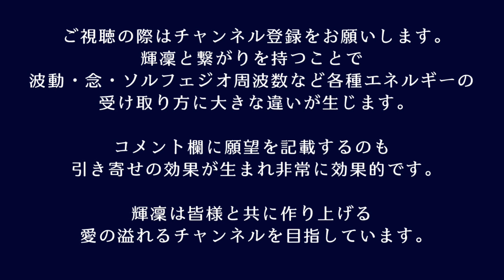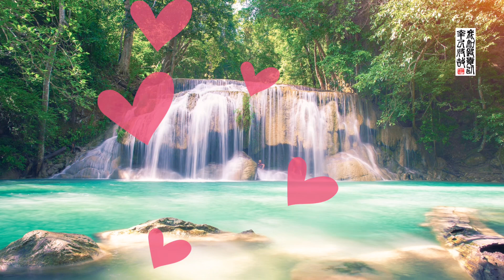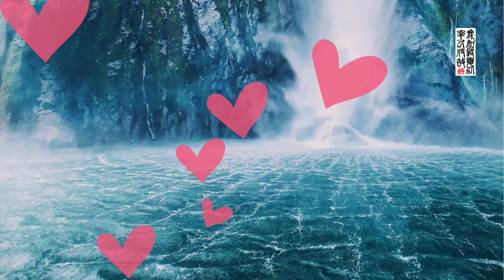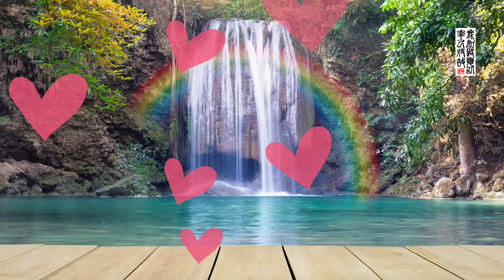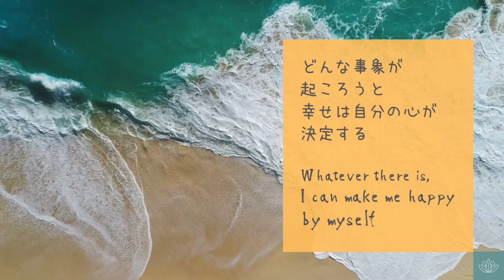【霊視鑑定師 輝凜】💛超濃密波動をお受け取りください💛遠くに感じている想い人との心の距離が縮まり始めます💛神展開の訪れです💛本物の霊視鑑定師が手掛ける奇跡の恋愛成就ＢＧＭ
あはは　あはは　あなたがわらう
うふふ　うふふ　わたしもわらう
あはは　うふふ　ふたりのみらい　いとしいみらい
うふふ　あはは　もうすぐかなう　もうすぐかなう
きょうもねがいねがう　わらうわらう
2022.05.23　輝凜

※繰り返しの視聴でより効果が現れやすくなります。
※動画は最後まで試聴することで念＆波動エネルギーがきちんと伝わり効果を発揮します。「聴き流し」でも「～ながら聴き」でも構いません。

①年間３００件以上の霊視鑑定を行う霊視鑑定師 輝凜が，強力な念・波動エネルギー，そしてソルフェジオ周波数をあなたの想いに乗せ想い人に届けます。真剣に恋愛に悩み，想い人との心の距離を近づけたい，神展開を引き寄せたいあなたを幸せへと導く「奇跡の恋愛成就」の映像とＢＧＭです。

②ＢＧＭは，あなたができるだけ「リラックス」できるような選曲にしています。霊視鑑定師 輝凜の念＆波動エネルギーはＢＧＭのバックで流れる鐘の音や美しい映像に込められています。